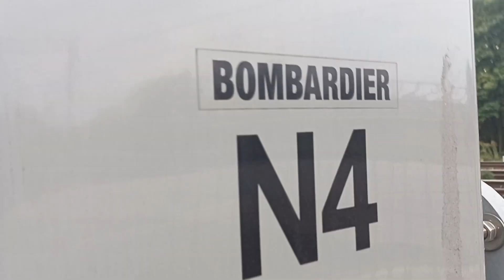przejazd kolejowy Łódź ul. malownicza